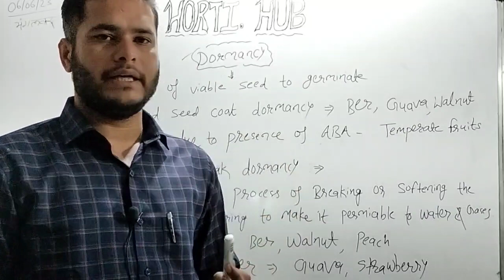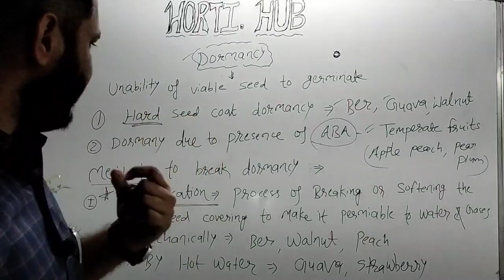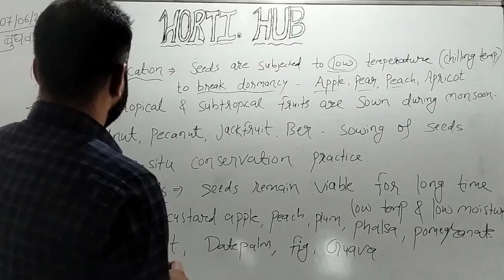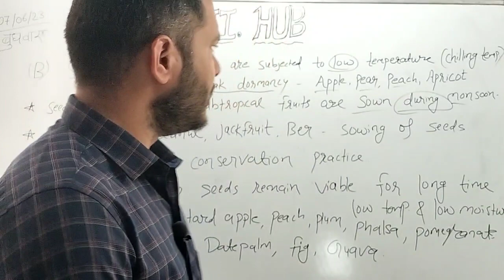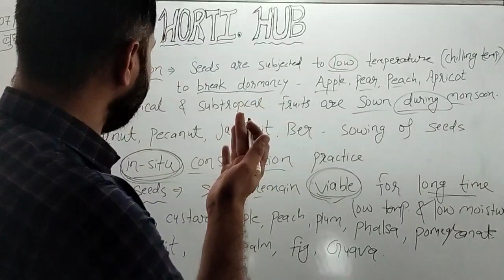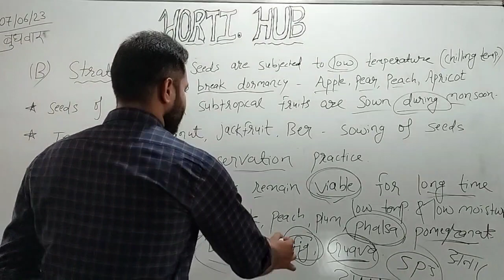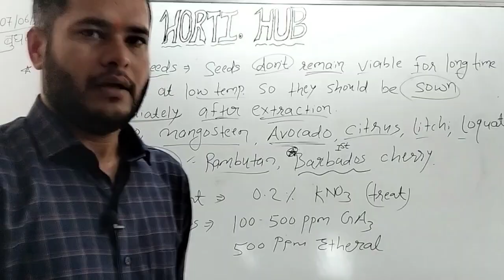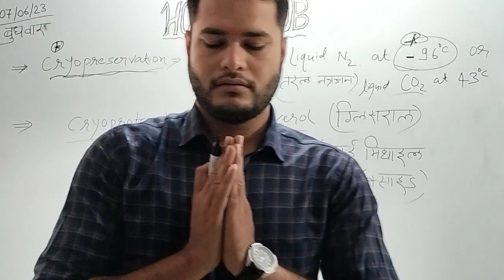Dormancy of Fruit Crops 🍓🍑🍌🥭🍇🍐🍏 फल वृक्षों में सुसुप्त अवस्था Methods of breaking Seed Dormancy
ICAR PAT BHU RAEO SADO SHDO RHEO JRF SRF NET STO Horticulture Officer#Jnkvv/Rvskvv Horticulture Msc/PhD joint entrance exam preparation
@Seed Dormancy Bsc Agriculture/Horticulture/Forestry
@Seed Dormancy NEET
@Seed Dormancy Class 12th
@methods of breaking Seed Dormancy

फलों में सुसुप्त अवस्था
फलों में सुसुप्त अवस्था को तोड़ने की विधियां
बीज की सुषुप्त अवस्था
फल वाले बीजों में सुसुप्त अवस्था को कैसे तोड़ा जा सकता है?